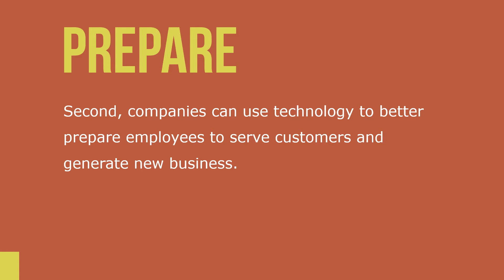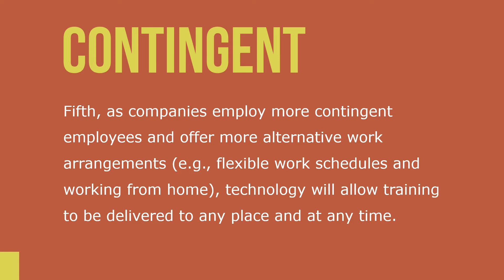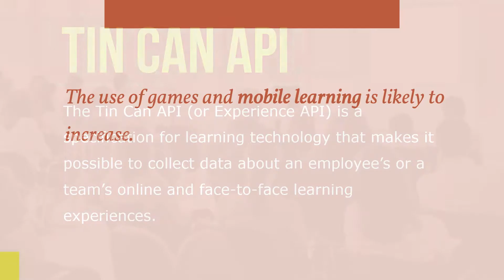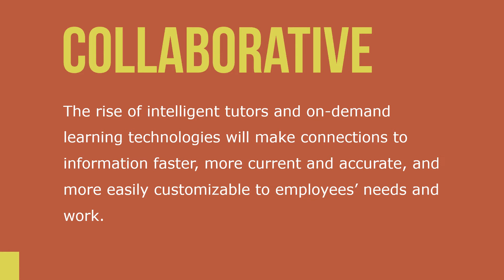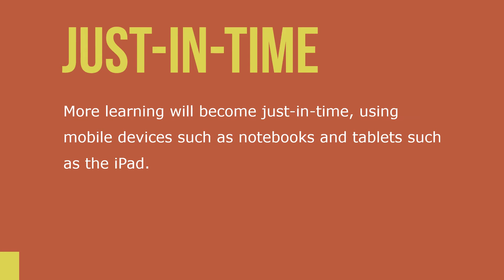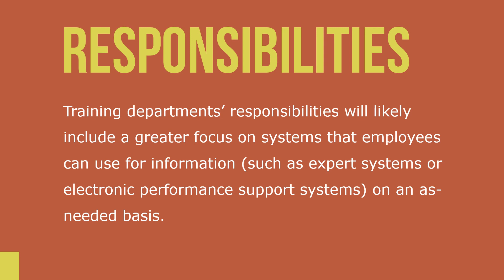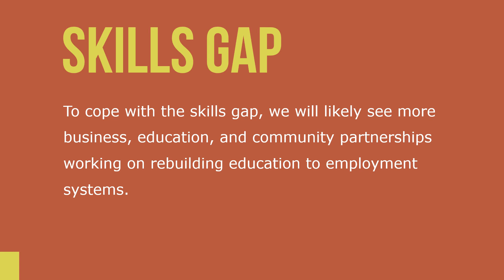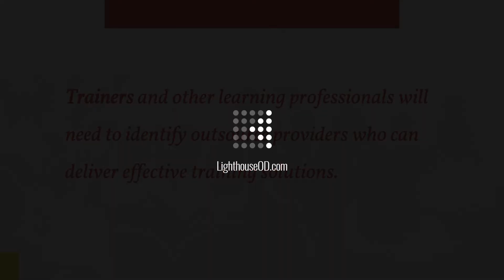The Future of Training and Development Extended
Sustainability refers to a company’s ability to make a profit without sacrificing the resources of its employees, the community, or the environment. A growing number of companies have made sustainability an important part of their business strategy. Training and development can contribute to companies’ sustainability initiatives by providing learning opportunities for employees in organizations in developing countries that lack the resources, providing development experiences for employees in poor and emerging countries that benefit the local community, and teaching employers to protect the environment.

The use of social media, smartphones, and other new technologies will likely increase in the future for several reasons. First, the cost of these technologies will decrease. Second, companies can use technology to better prepare employees to serve customers and generate new business. Third, use of these new technologies can substantially reduce the training costs related to bringing geographically dispersed employees to one central training location (e.g., travel, food, and housing).

Fourth, these technologies allow trainers to build into training many of the desirable features of a learning environment (e.g., practice, feedback, reinforcement). Fifth, as companies employ more contingent employees (e.g., part-timers and consultants) and offer more alternative work arrangements (e.g., flexible work schedules and working from home), technology will allow training to be delivered to any place and at any time. Sixth, new technologies will make it easier for training and performance support to be accessible to learners anytime and anyplace.

The use of games and mobile learning is likely to increase as companies seek to make training fun, maximize the learning experience, and appeal to millennials’ and other learners’ expectations that learning is quick, includes short interactive lessons, is available at their fingertips, and allows them to ask their peers questions, share experiences, and seek advice. This is leading to a better understanding of how we learn which can be used to design more effective training and development programs.